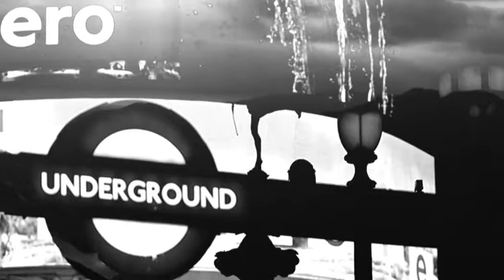ONE WAY STREET - NAKED FLAME MUSIC - Final